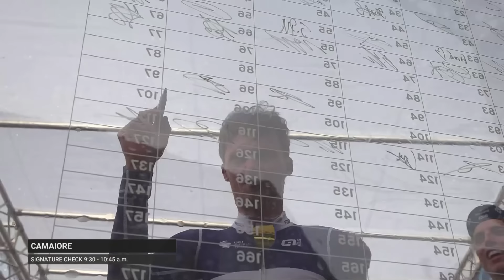Tirreno Adriatico 2024 | Stage 2: Highlights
🚴‍♀️ The highlights of the second stage of Tirreno Adriatico 2024: Jasper Philipsen won the sprint ahead of Tim Merlier and Axel Zingle. 🥇

✅ Giro d’Italia
✅ Giro Next Gen 2024
✅ Giro d'Italia Women
✅ GranPiemonte presented by Crédit Agricole 2024

Follow our channels to stay updated on 🟣 Tirreno Adriatico 2024 🟣 and interact with other cycling enthusiasts: